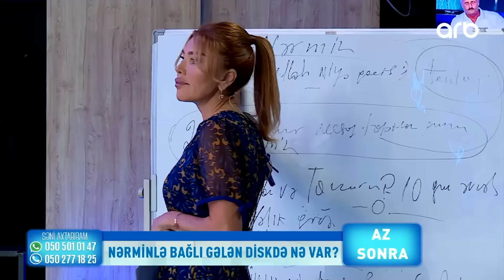Tamaranın ağlamağı Nərminin atasını əsəbləşdirdi! O aktyorluq edir! / Seni axtariram 02.10.2023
Seni axtariram oktyabr 2023